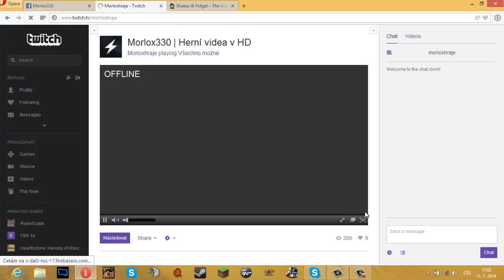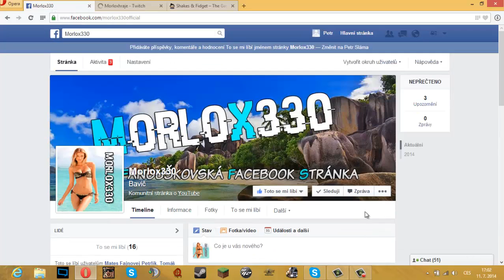Livestream ze šejka a MC! :) 12.7.2014 od 9:00